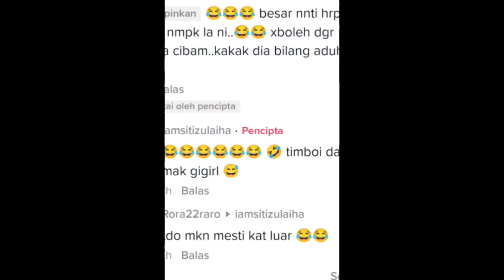GELAGAT LUCU KANAK2 YG BARU BERKENALAN DENGAN JIRAN RUMAHNYA😂